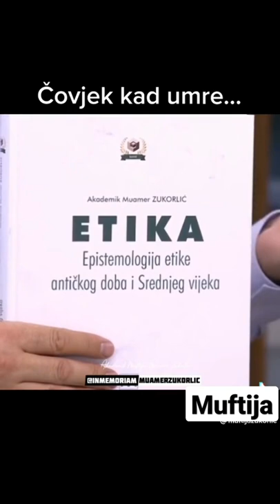Covjek kad umre | Muftija Muamer Zukorlic